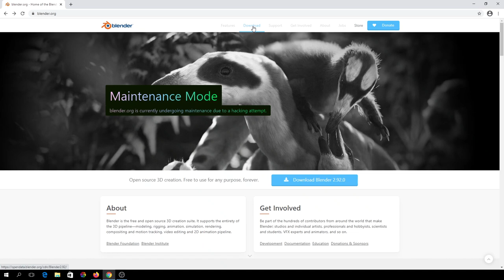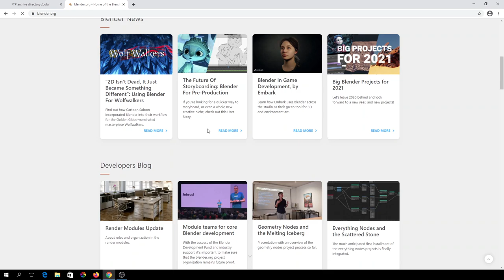Blender 3D Website Got Hacked! 😱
Updates 16 March 2021
They are in process of fixing the website. This is the message we get after clicking the Download Link :-

" Blender.org website
We're updating the server, it should be back shortly.
This page automatically refreshes and tries again for you."